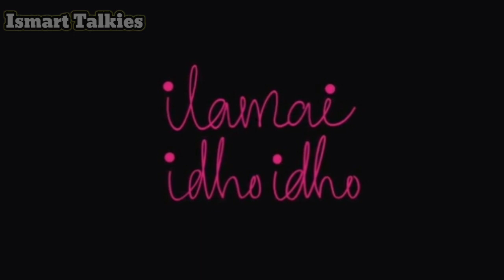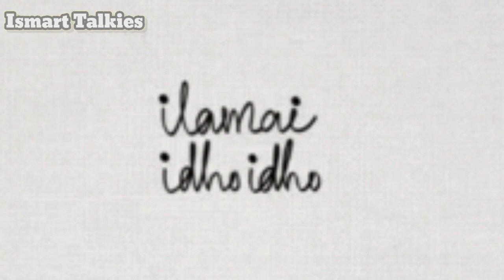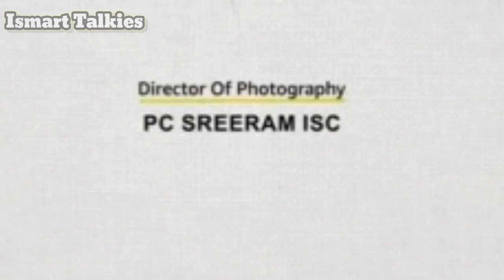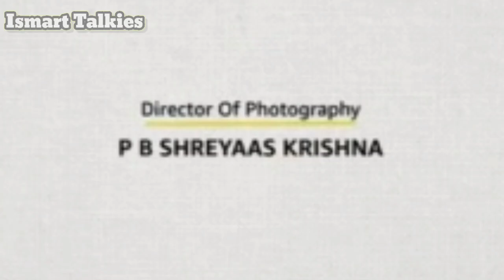Putham Pudhu Kaalai Review | Putham Pudhu Kaalai Telugu review | Shruthi Hasan | Ritu Varma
Hello Friends,

IsmartTalkies is presenting Putham Pudhu Kaalai Review.